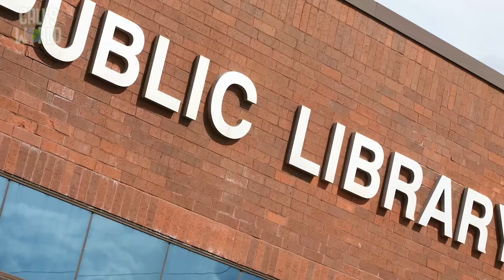Ever After : Week 3 | PreSchool PCKids Online